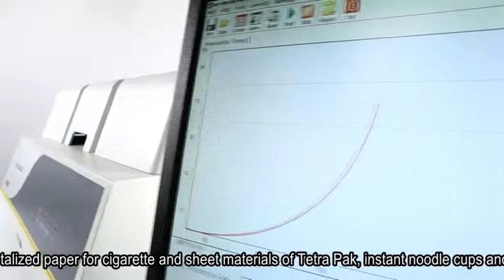Gas Permeability Test Equipment of Paper and Cardboard - Labthink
Gas Permeability Test Equipment is based on differential pressure method and used to measure gas permeability of plastic films, sheeting, paper, foils and etc. This equipment can test 3 specimens with average results in one operation.